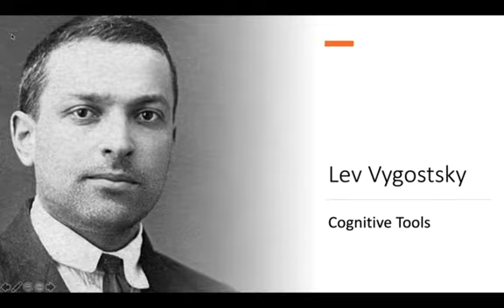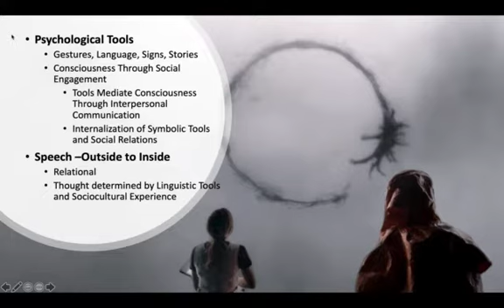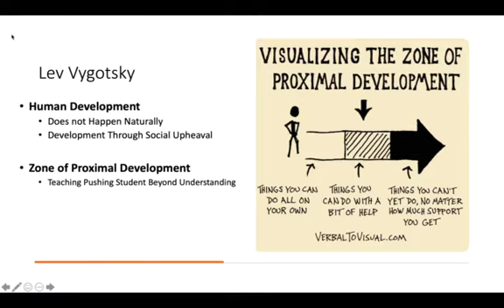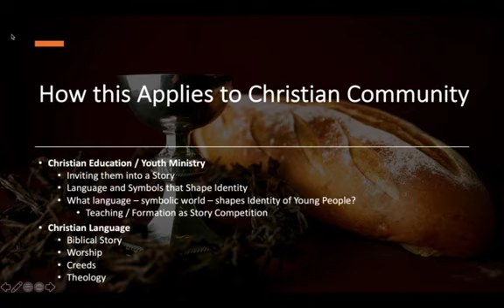Brief Introduction to Lev Vygotsky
A very brief introduction to the educational ideas of Lev Vygotsky.